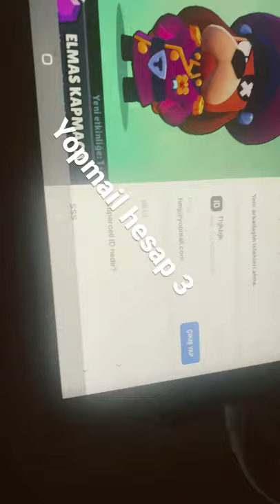Yopmail hesap 3